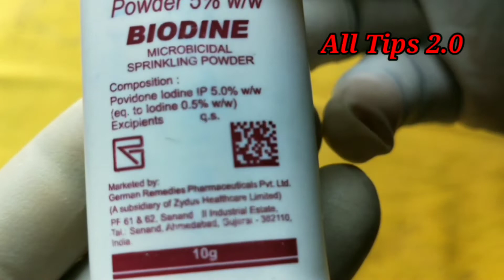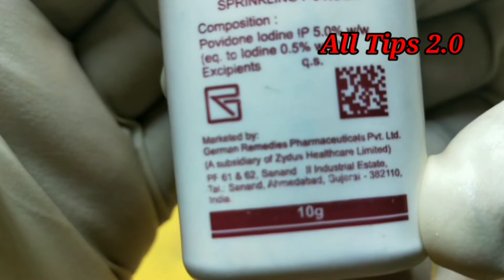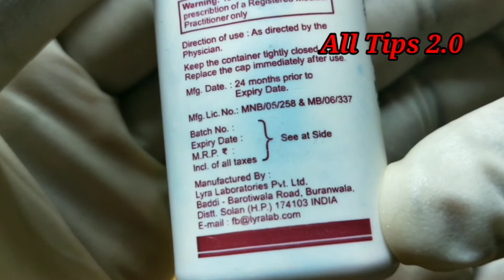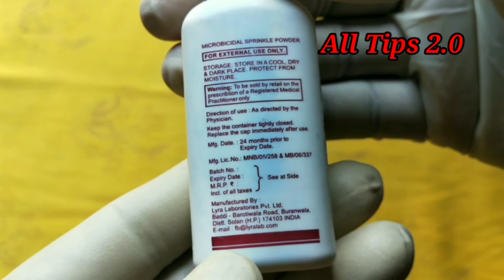How To Use Biodine Powder|Biodine Powder Benifits|Biodine Powder Reviews|Povidone Iodine powder.